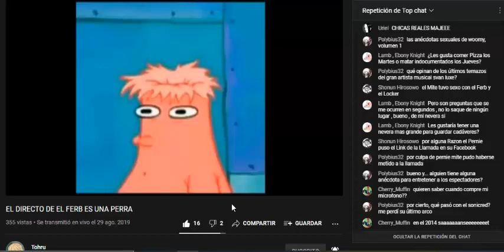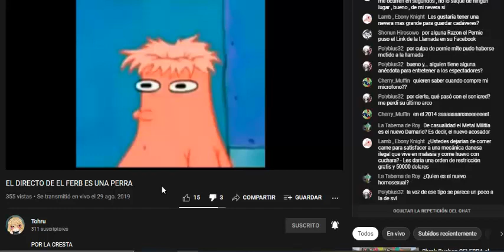Pernie Capsulas (29/08/2019) Jonker Kujo infiltrado del hangout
El  fan number one de Pernie aparece